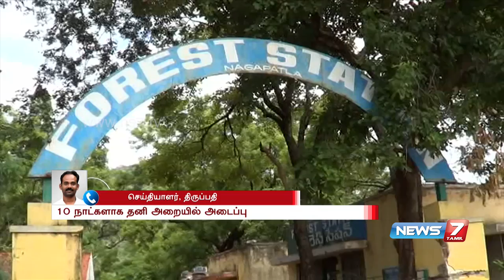3 Tamils being tortured in a room for Redwood Smuggling: Reporter Update | News7 Tamil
3 Tamils being tortured in a room for Redwood Smuggling: Reporter Update | News7 Tamil